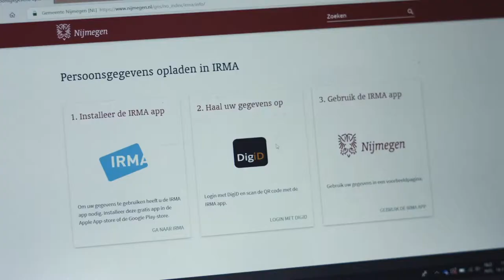Wouter Welling | #7 Geleerde lessen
Welke handvatten heeft de MOOC 'Digitalisering doet ertoe' ons geboden en welke thema's verdienen nog aandacht? Wouter Welling vat in deze afsluitende video de geleerde lessen samen.